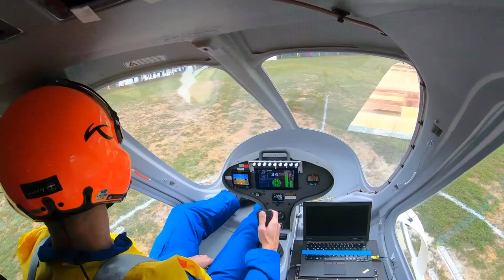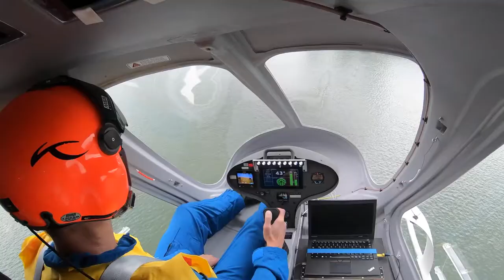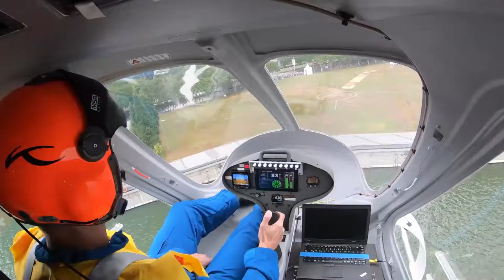Flying Taxi in Singapore